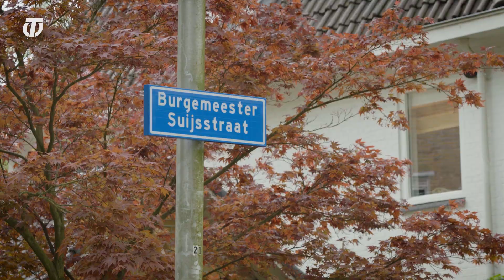T! S04E103 - Ondergelopen Kelders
Een tijd terug heeft de gemeente werkzaamheden in de burgemeester buurt gedaan. Bewoners van deze buurt beweren sindsdien veel last te hebben van ondergelopen kelders, al helemaal met de heftige regenval van afgelopen tijd. De meeste kelders zijn niet waterdicht en kunnen die regenval dus niet tegenhouden.Hebben de mensen in de Burgemeesterbuurt last van ondergelopen kelders?